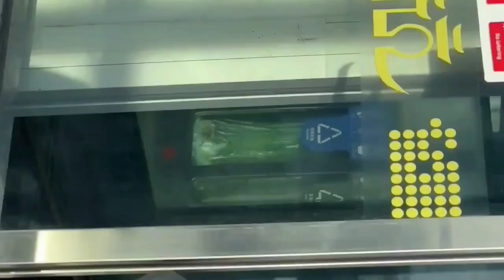💒🔔👰結婚披露宴なれそめムービー的な激甘ラブストーリー❤️👫❤️ 主演女優は男の娘 自主制作映画 Iindependent Production Film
わたしはコスプレ感覚で顔交換アプリを使った女装を楽しんでいる男性です
顔交換アプリは、アプリの用意した動画の顔が登録した顔写真の人物の顔になるサービスです

女性が普通にメイクして自撮りするように、わたしもお化粧をして顔交換をしています
お化粧で化けていますので、地顔は決してイケメンでも美女でもございません